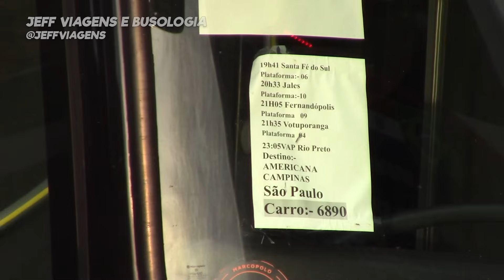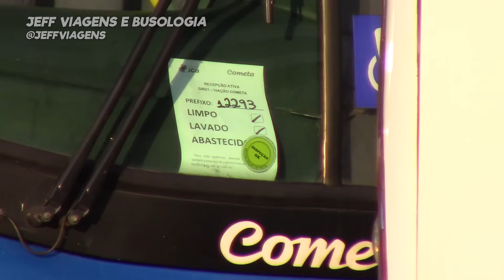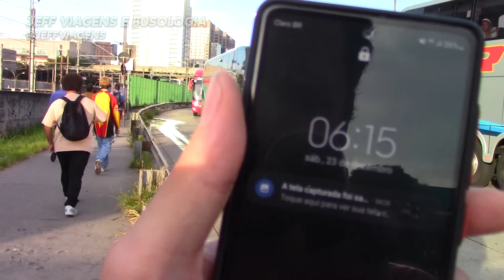MOVIMENTAÇÃO DE NATAL! RODOVIARIA da BARRA FUNDA | GIGANTES CHEGANDO pela MANHÃ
Salve salve galera! Tudo bem com vocês? Espero que sim...  sejam muito bem-vindos a mais um vídeo do canal Jeff Viagens, hoje vamos ver um vídeo de movimentação na chegada dos ônibus no terminal rodoviário Barra Funda na zona Oeste de São Paulo... mais em especial movimento de Natal!

Gravado em 23/12/2023 entre 05:10 até 06:20 , parte1

Empresas de ônibus neste video:
Viação Cometa
Viação Garcia
Viação Santa Cruz
Brasil Sul Linhas Rodoviárias
Auto Viação Catarinense
Reunidas Paulista
Expresso de Prata
Andorinha
Wemobi
ESCTUR TURISMO
Transpen